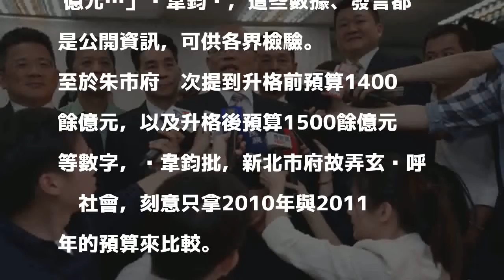預算風波 蘇團隊批朱市府玩弄數據掩飾建設無能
〔記者翁聿煌／新北報導〕蘇貞昌競選辦公室發言人黃韋鈞今天說，新北市升格改制直轄市後，預算金額就是蘇貞昌擔任縣長時期的2倍，這個數字不但預算書可查，監察院審計部可查，多家新聞媒體也都報導過，但朱市府故弄玄虛，刻意只拿2010年與2011年的預算來比較，黃韋鈞說，朱市府刻意扭曲數據的目的，就是意圖掩飾朱立倫侯友宜團隊過去7年半，建設效率低落治理無能的藉口。

發表評論評論如下。